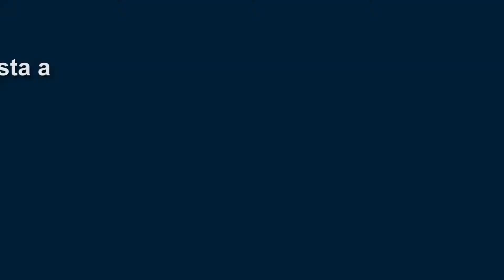Instructor de mecatrónica de buses y camiones Juan Condori